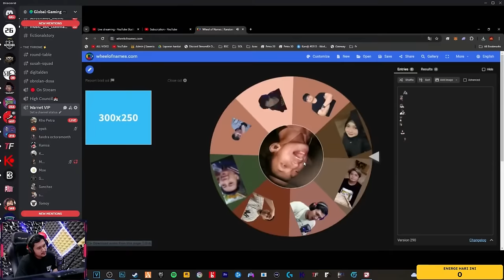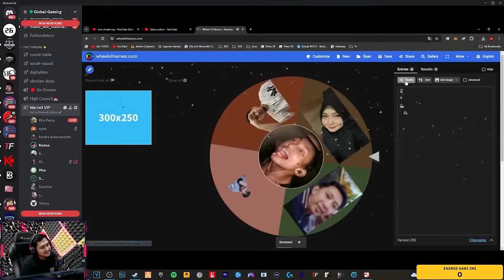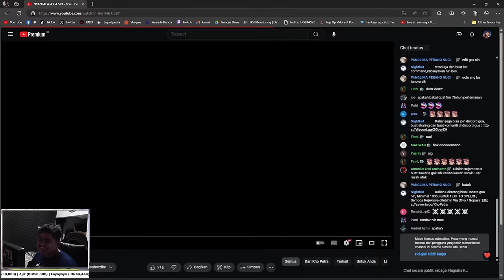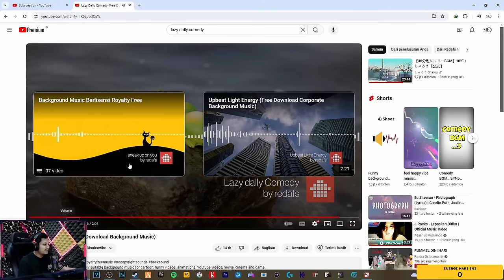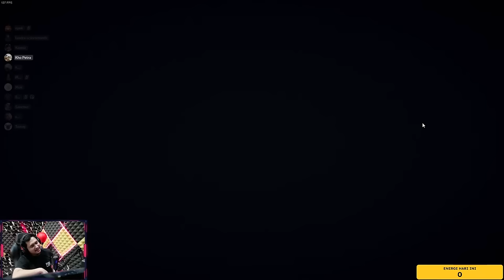MAP COD NUKETOWN BERDARAH!! - Pummel Party Indonesia